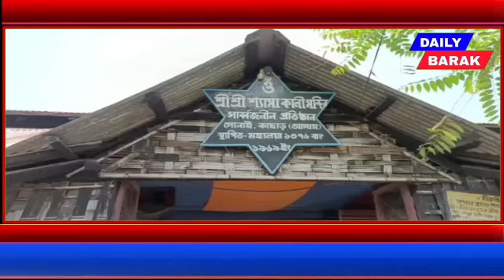ঐতিহ্যবাহী সোনাই কালীবাড়ির দূর্গামান্ডব নাথ মন্দিরের নির্মাণ কাজের সূচনা হল।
ঐতিহ্যবাহী সোনাই কালীবাড়ির দূর্গামান্ডব নাথ মন্দিরের নির্মাণ কাজের সূচনা হল। কাজটি সম্পন্ন করতে জনসাধারণের সহযোগিতা চাইলেন মন্দির পরিচালন কমিটির সদস্যরা।